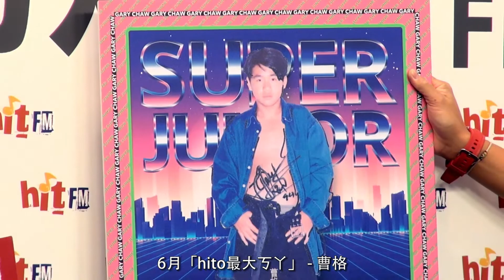Hit Fm X 曹格 記者會精華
擔任Hit Fm聯播網hito最大ㄎㄚ的「金曲歌王」曹格5月31日將推出睽違三年的全新專輯，非典型曹流創作專輯《曹小格Super Junior.》,日前來到電台會媒體,曹格的恩師涂惠源跟好友崔惟楷今天也驚喜現身!